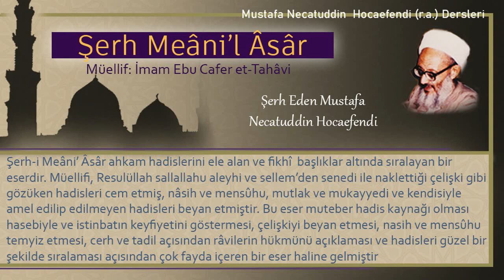41 | İftitah tekbirinden sonra yapılan dua | Mustafa Necatuddin